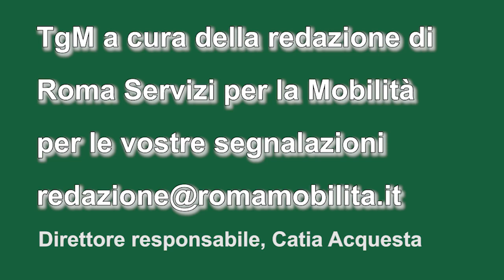tgm ore 17,00 del 14 maggio 2023